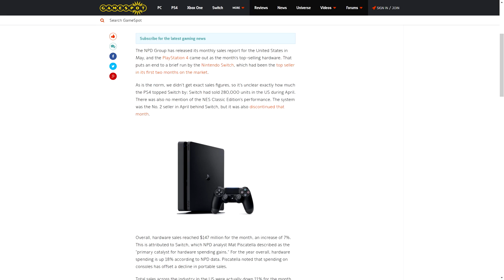Switch Behind PS4 in June, & Nintendo's Possible Reasoning for Voice Chat on Phones